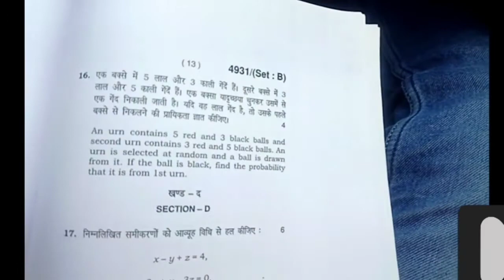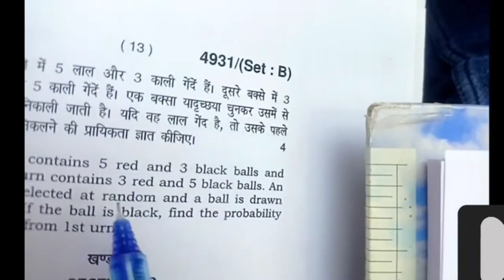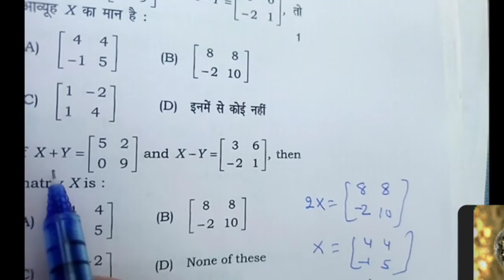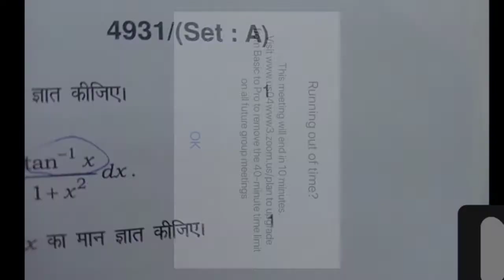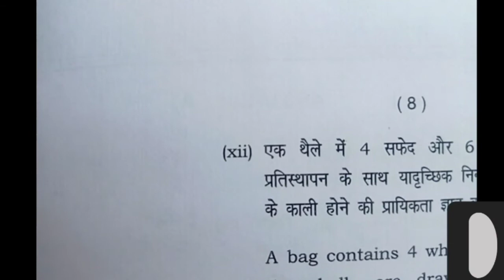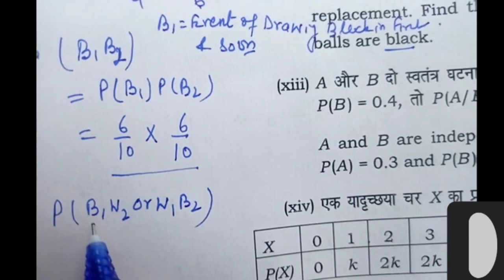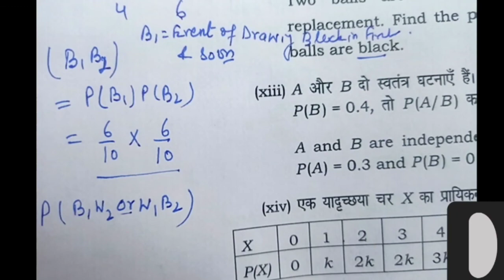12th Maths PYQs 2020 Code A Solution Part 1/ /Sombir Beniwal//Lect Maths// GSSS Dadri Toye Jhajjar